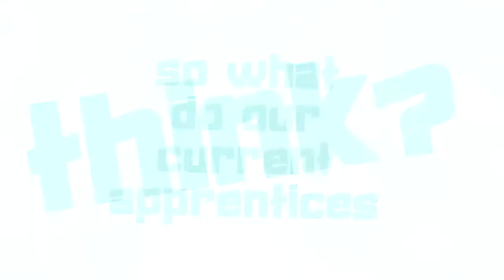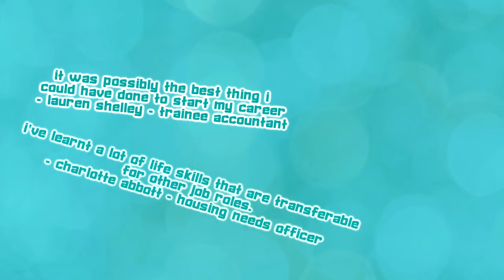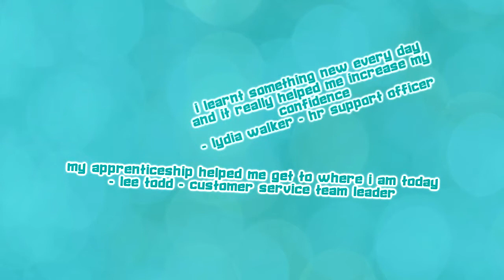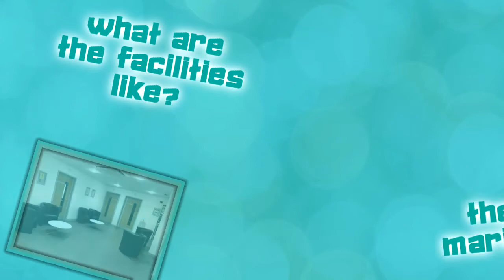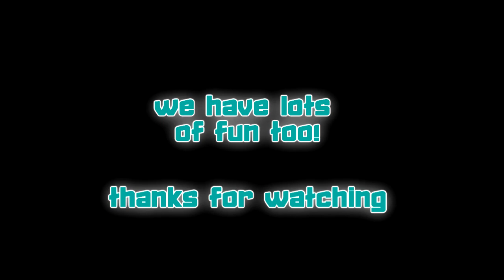East Suffolk - Become an apprentice!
Find out why you should become an apprentice at East Suffolk!